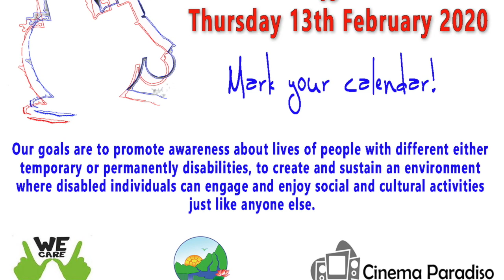Beyond the step festival inauguration at Auroville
Inauguration of the "Beyond the step" film festival in Auroville, with a short performance by Carla, and the presentation by the organizer Susmita.
At Cinema Paradiso, on the 8th of February 2020.